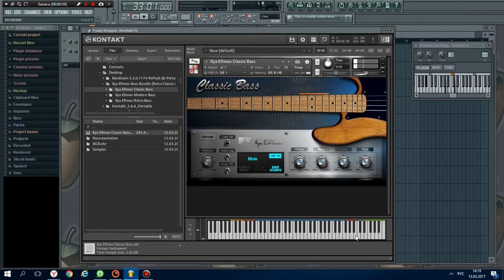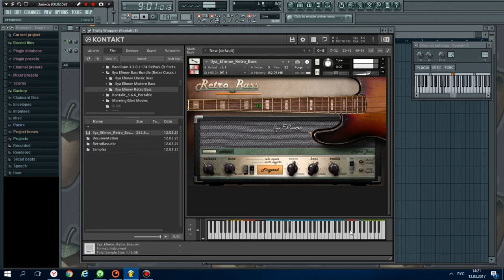Ilya Efimov - Bass Bundle (Retro Classic Modern)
Бандл из трёх басовых инструментов от Ильи Ефимова.